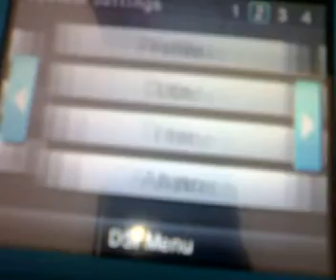how to make nintendo DSi a nintendo wii controler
this video will teach you on how to make nintendo DSi a nintendo wii controler